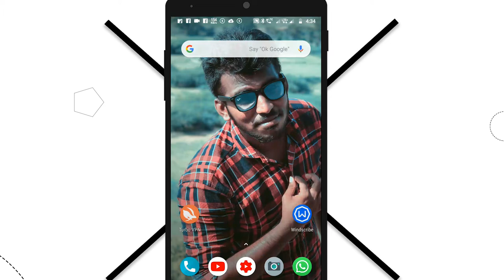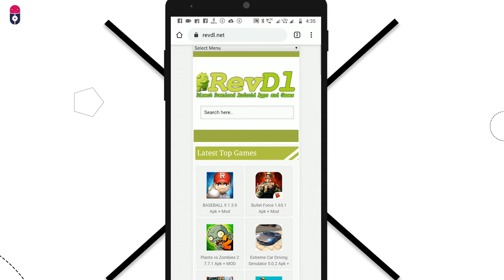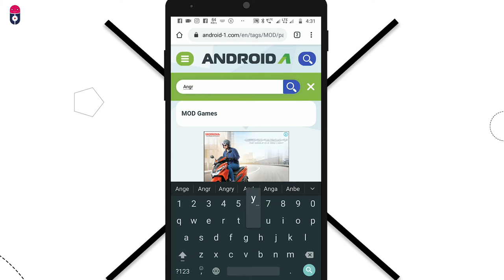சிறந்த 3 Mod Game Websites For Android 2019 | Top 3 Bast Mod Game Websites 2019